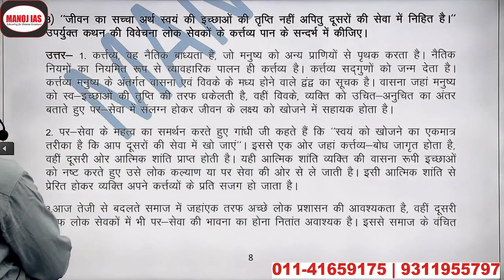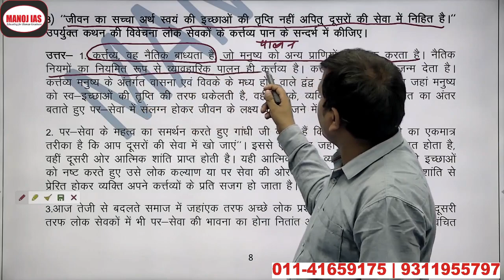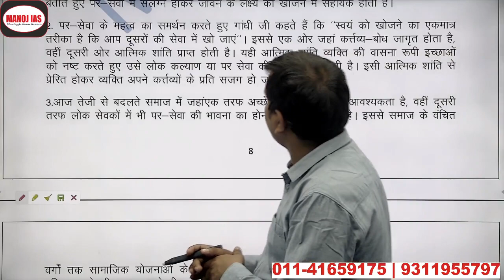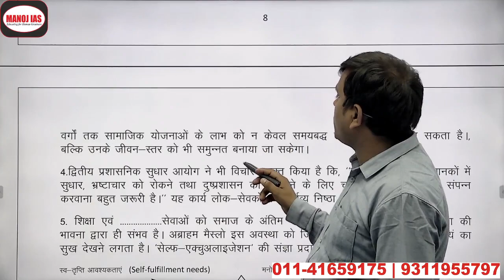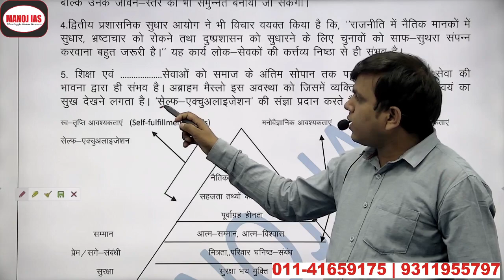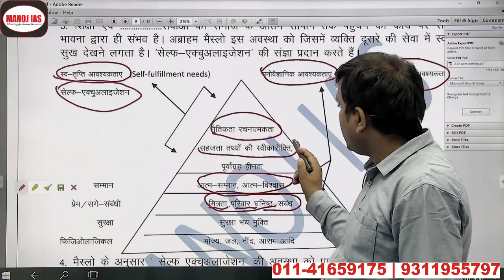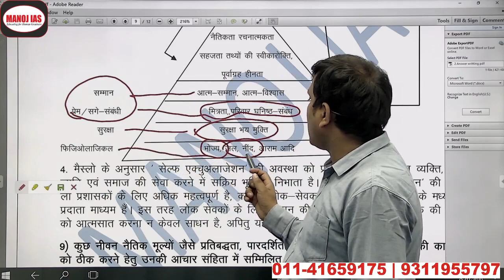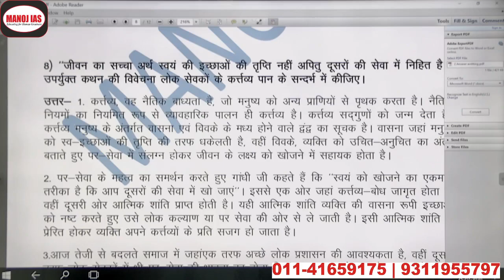MANOJ IAS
6 branches in all India